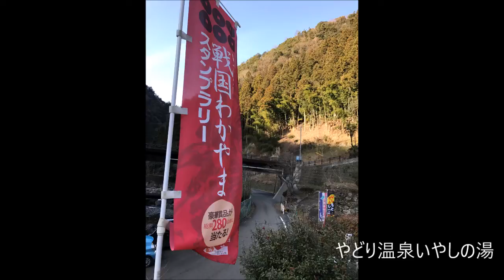GSX1300Rで行くやどり温泉いやしの湯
説明
高野山への山道国道371で
無謀にもこの季節温泉に行ってみた。